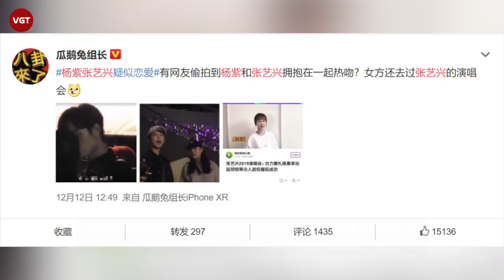Dương Tử khiến fan “xỉu ngang, xỉu dọc” khi xuất hiện sau tin đồn yêu đương với Trương Nghệ Hưng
Thông tin này đang khiến fan của hai ngôi sao hoang mang. Tuy nhiên, nếu là sự thật, phần đông người hâm mộ cũng sẽ ủng hộ chuyện tình cảm của cặp đôi bởi họ đều đã gần 30 tuổi, có sự nghiệp thành công.